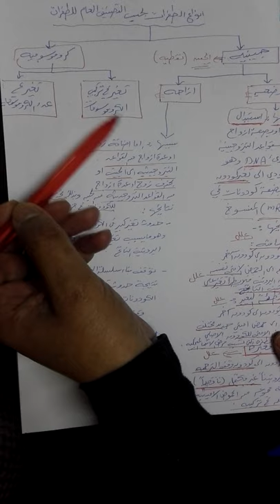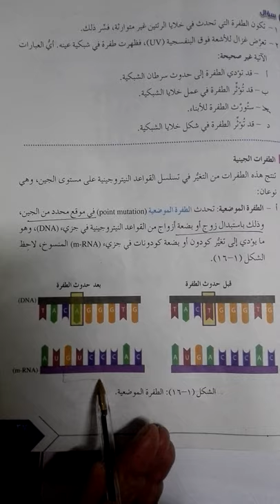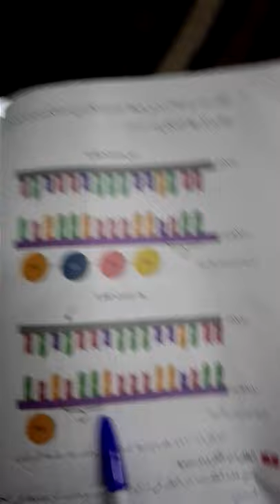21-4-2020مكثف الطفرات وتأثيرها الجزء الاول احياء توجيهي علمي